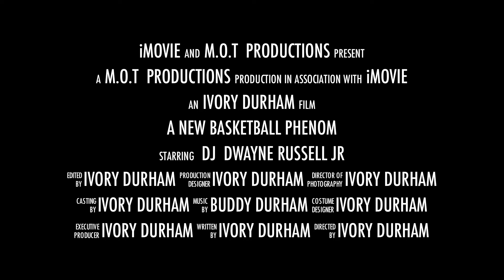DJ RUSSELL TOP SEVENTH GRADER IN THE STATE OF FLORIDA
DJ RUSSELL
12 years old
185 pounds